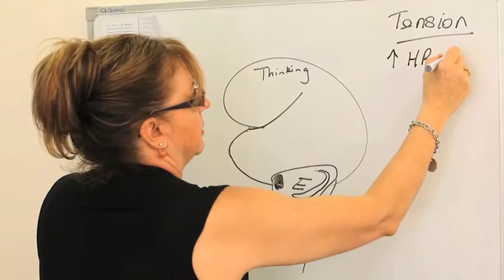Psychologist Doncaster East Changemakers Counselling & Psychology VIC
Changemakers Counselling & Psychology located in Doncaster East is an excellent choice if you are looking for psychologist or therapy. To learn more call , visit us at Level 1 42-44 Jackson Crt, Doncaster East VIC 3109 or check the url above.